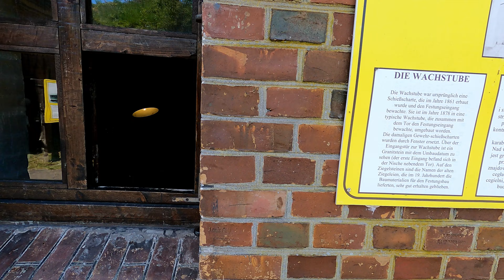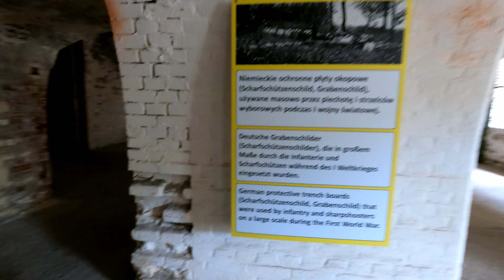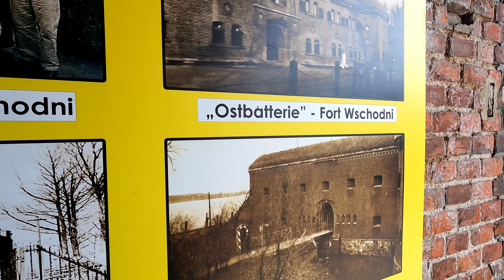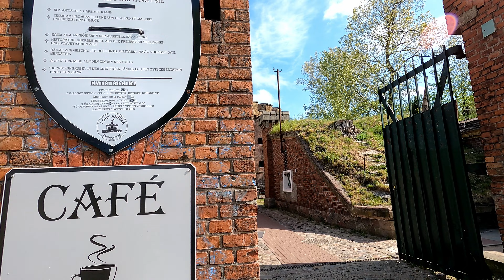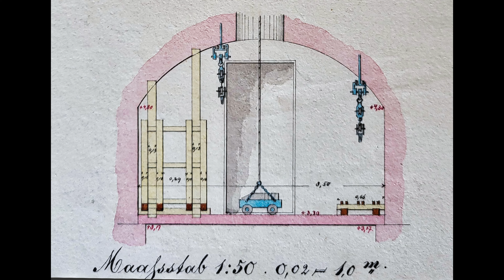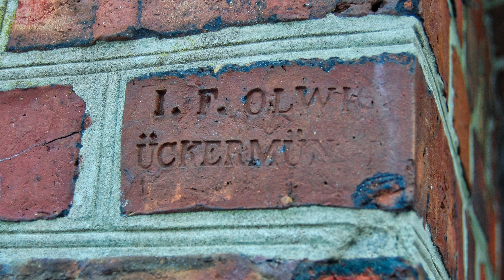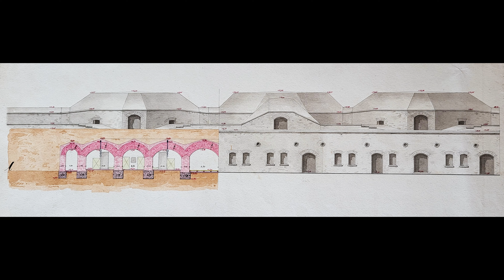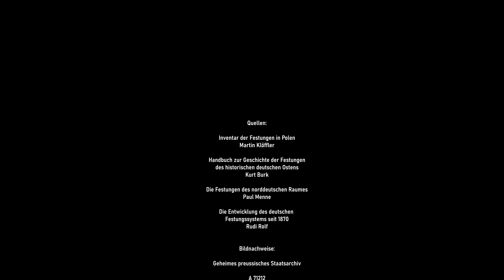Festung Swinemünde - von der Entstehung bis 1918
Die Stadt Swinemünde war eine der jüngsten preussischen Städte.
In den 40er Jahren des 19. Jahrhunderts wurde hier eine Festung gebaut, zum Schutz der Stadt und der Swinemündung.
Dieses Video erzählt die Geschichte der Festung bis etwa 1918.
Es wird ein zweites Video geben mit der Geschichte der Festung bis zum Ende des 2. Weltkriegs.

Ihr wollt uns unterstützen, neue Videos, Recherche und Touren ermöglichen?
Warum kauft Ihr uns nicht einen Kaffee oder ein Bier?